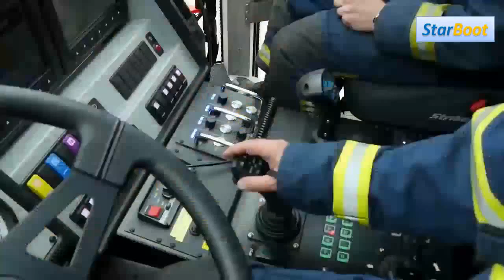The fire trucks showed the world 's most powerful